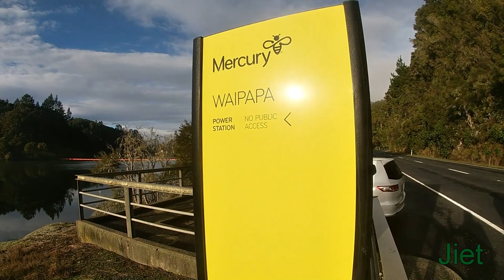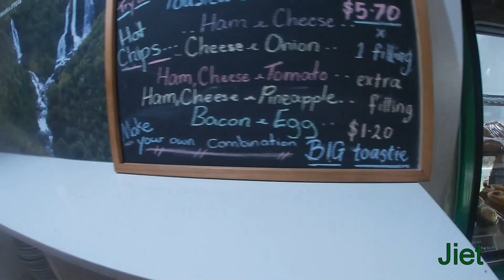TE MATA PEAK/NAPIER/NEW ZEALAND - DREAM JOURNEY 2ND SERIES -VLOG-14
This was a recent trip to Napier , we had a great time there , Napier is amazing place to visit in North Island .  More videos about Napier will upload soon .